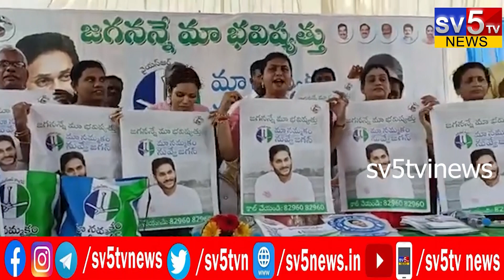జగన్ ను మించిన నాయకుడు లేడు | roja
About channel:
SV5TV News Live  24/7 News Channel.
SV5TV News Live  24/7 News  चैनल है जो नवीनतम शीर्ष समाचारों, खेल, व्यवसाय, मनोरंजन, राजनीति और कई और अन्य कवरेज प्रदान करता है। यह चैनल मुख्य रूप से भारत के विभिन्न हिस्सों से नवीनतम समाचारों का विस्तृत विवरण प्रदान करता है।

SV5TV News Live  24/7 News Channel is a news hub which provides you with the comprehensive up-to-date news coverage from all over India and World. Get the latest top stories, current affairs, sports, business, entertainment, politics, astrology, spirituality, and many more here only on SV5TV News.
 SV5TV News Live  24/7 News Channel is a popular TELUGU News Channel made its debut as SV5TV News in March 2004 and was rebranded to SV5TV News Live  24/7 News Channel News from 8st OCTOBER 2014.

The vision of the channel is 'TRUTH SIDE' -the promise of keeping each individual ahead and informed. SV5TV News Live  24/7 News Channel is best defined as a responsible channel with a fair and balanced approach that combines prompt reporting with insightful analysis of news and current affairs.

 SV5TV News Live  24/7 News Channel maintains the repute of being a people's channel. Its cutting-edge formats, state-of-the-art newsrooms commands the attention of  million Indians weekly.